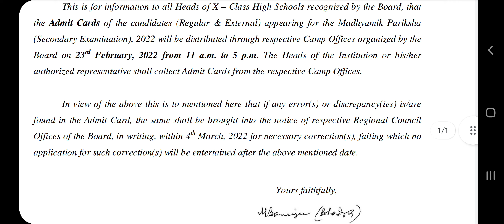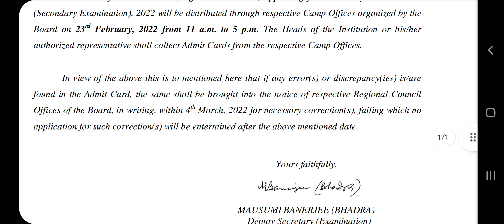Wb Madhyamik exam 2022 new big update | wb board exam 2022 |Madhyamik exam news today |মাধ্যমিকnews